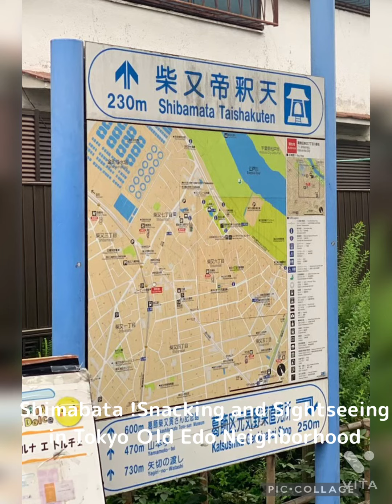Travelling around the streets of Shibamata, Tokyo, Japan || Pinay Vlogger in Japan